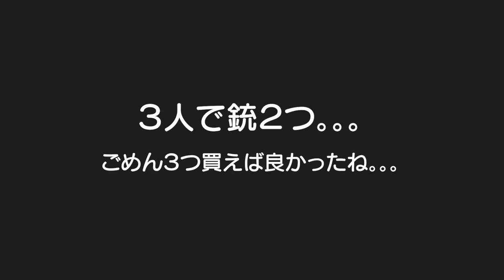末っ子に甘いと言われてる理由は。。。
二卵性男女双子生後5歳4ヶ月＆2歳5ヶ月　ごう君とふわちゃんのはる君への接し方に甘えてるという形になるのかな。。。３人の関係性は良好に思ってるけど我慢させ過ぎなのかな。。。もう少し言葉が出てコミュニケーション取れれば変わると思ってるけど。。。